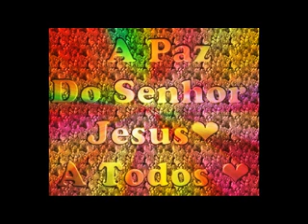CASA DE ORAÇAO A ESPERANÇA E CRISTO PIÇARRAS SC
PR CLAUDINEI DE JESUS DE SC